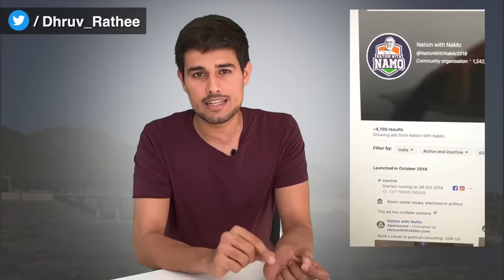Statue of Unity: First Year Performance | Analysis by Dhruv Rathee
It has been more than one year since the Statue of Unity was inaugurated and made open for tourism. Exactly one year later, I analyse the income, cost and its performance based on the number of tickets sold through booking and the income it earned in one year. 27 Lakh tourists and 80 Crore Rupees. I compare this return of investment with other returns of investment to see if it qualifies as a success or not. I also reveal the viral WhatsApp forward which has been comparing this with Taj Mahal tourism and revenue. This video also has a financial tip for you.